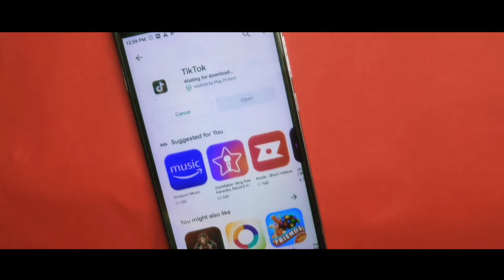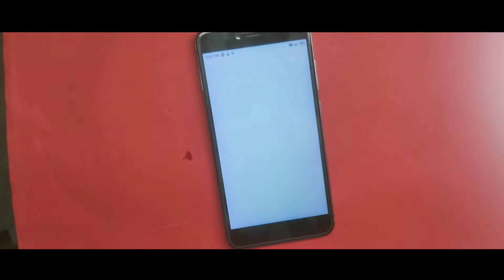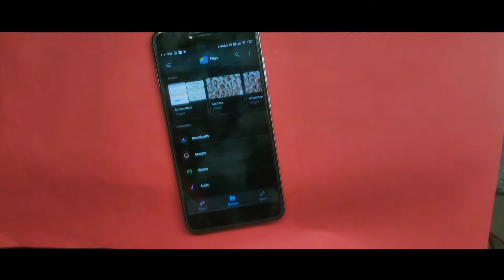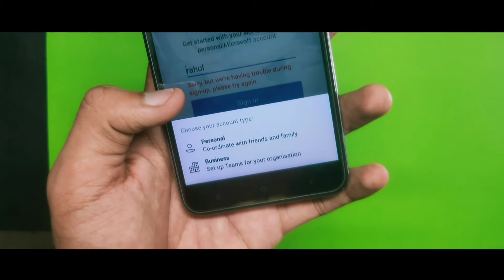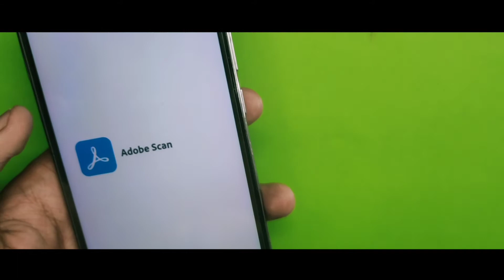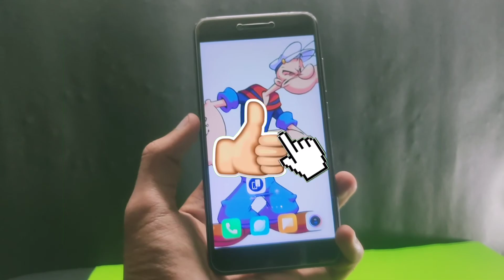The trusted alternative of banned app's - install this five app's & replaced 59 apps banned app's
In today's video i will share some best & trusted alternative of banned app's in (India). By installing this app's you can easyly replaced banned app's.

👉🏻Make sure you watch the video till end.(please)

📌 AIMS 51 LIKES!🙏🏻

1) install trusted app's from Google, Microsoft, Jio, adobe & replaced banned app's
2) install 4,5 app's & replaced 59 app's
3) Some best alternative of banned app's

My other Cool Video's make sure you watch it!

About TechStock: TechStock channel is all above technology from unboxing to reviews.Here you will get everything about technology,tech updates & many more.